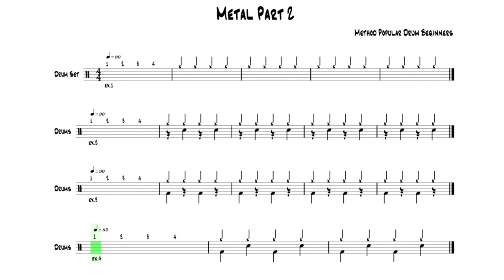Rockschool Drum Premier - METAL - Part 2 Exercises 1, 2, 3, 4.